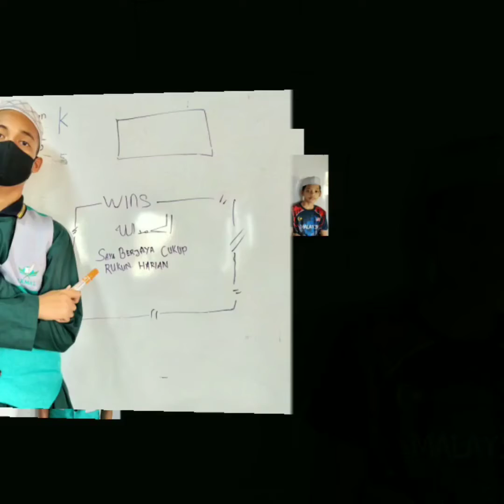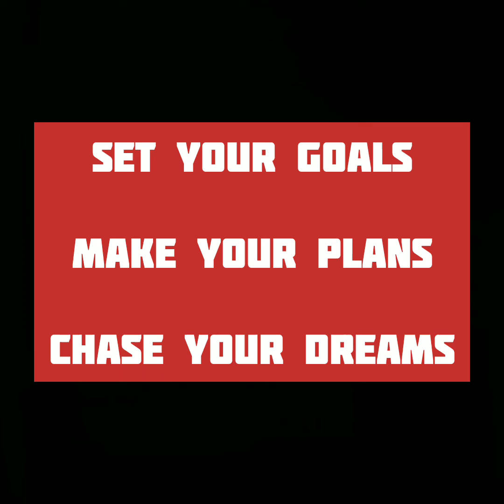WINS AKMAL 29/10/2021